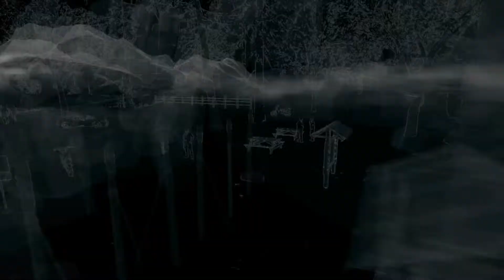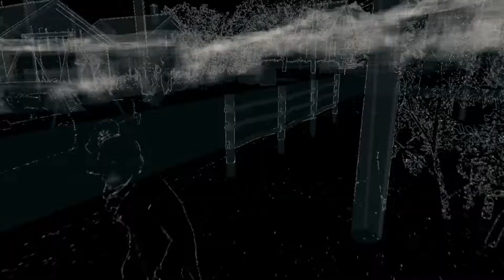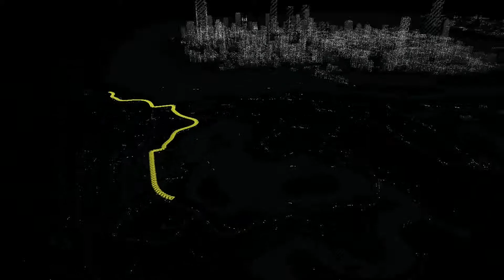Lets Play Watch_Dogs Part 20 Favors for Kenny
We go do some stuff to get Kenny to join us and help get our mission to get Nikki back even easier